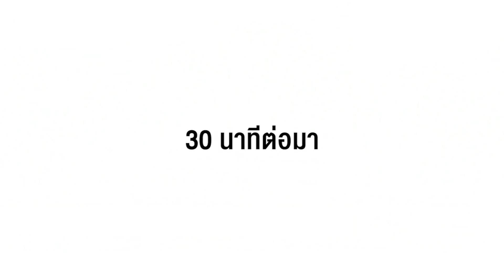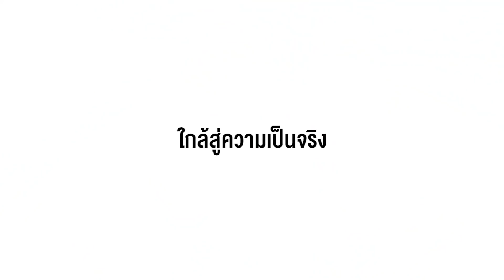วาฬ(วาน)ช่วยพาผมไปดูใกล้ๆ ทีครับ...